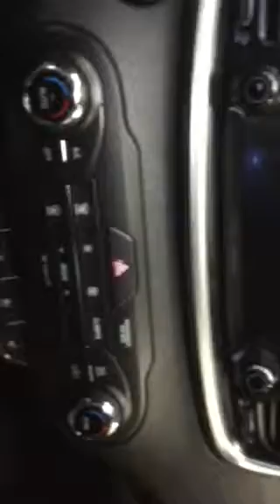2016 sorento Sherwood Kia al